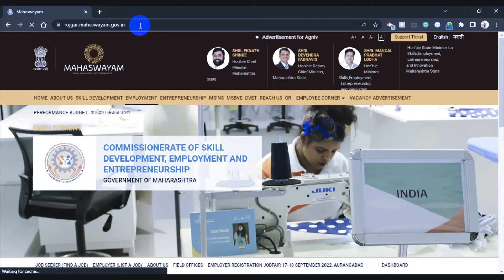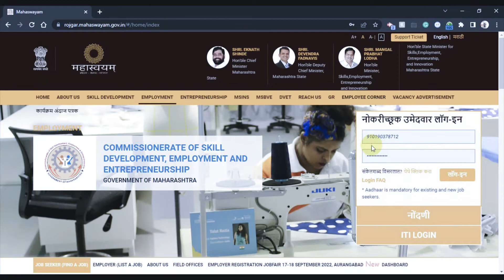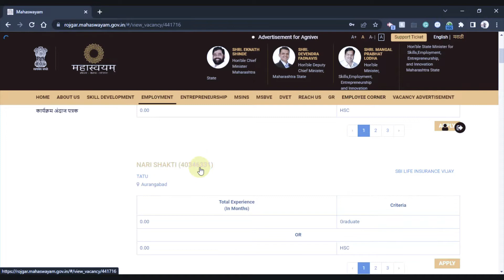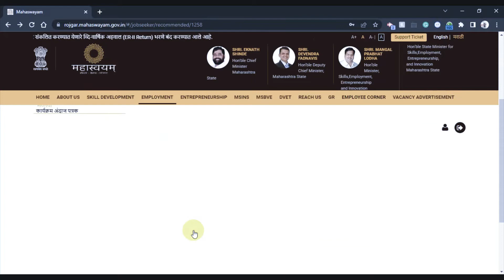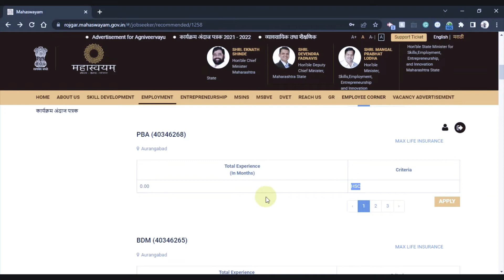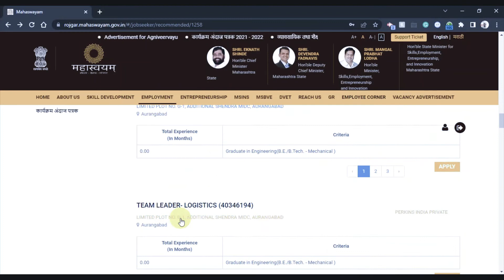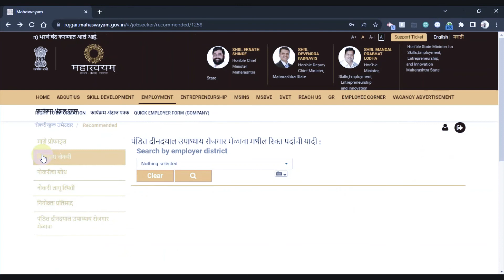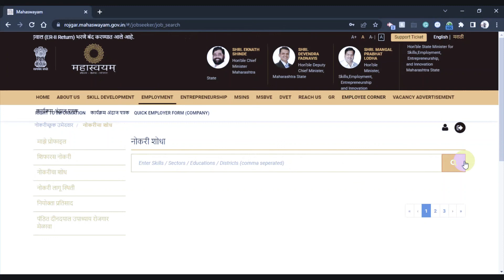Aurangabad Job Fair- 17 & 18 sep 2022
Register HERE - Enter your self and educational details